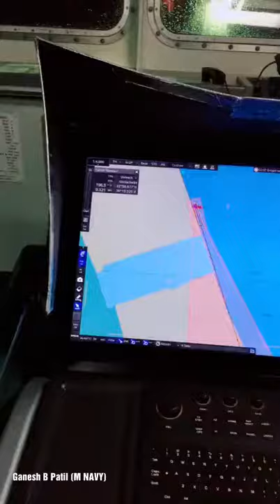Merchant Navy officer joining on duty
Joining back on duty ...